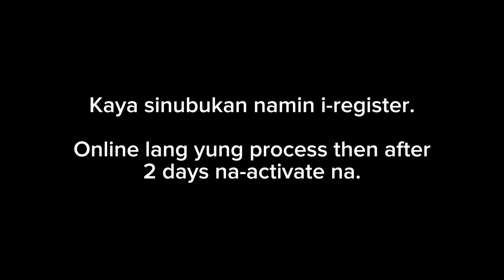Paano Magregister Sa Lalamove | S-Presso AGS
Part time lang namin ginagawa or sinasabay lang din namin sa ibang lakad pandagdag din gas. Sa panahon ngayon need mo makatipid habang nakakapunta ka sa mga dapat mong puntahan. 😄

Note: Download and register on Lalamove Driver App through this link to join.

Suzuki S-PRESSO AGS Accessories